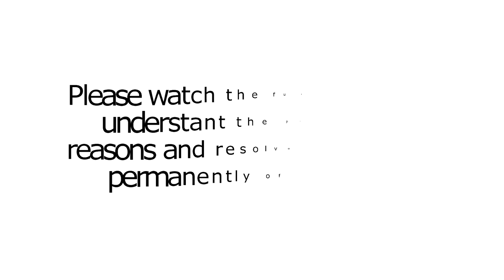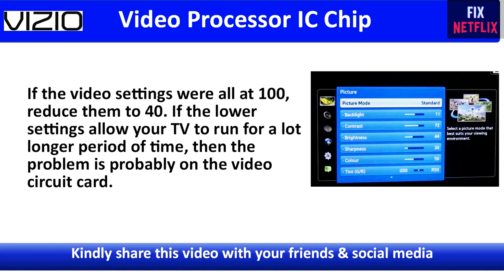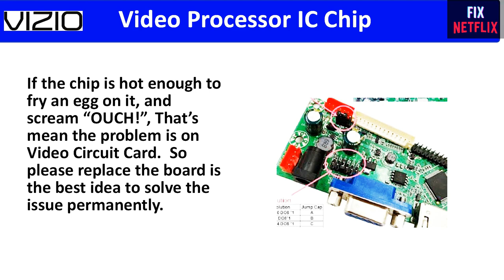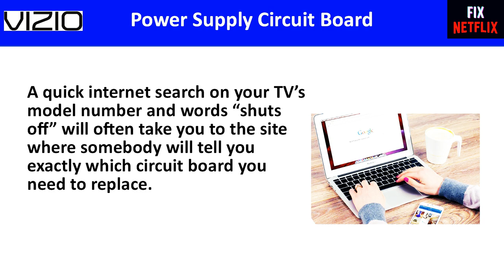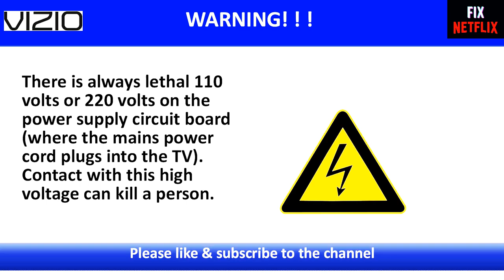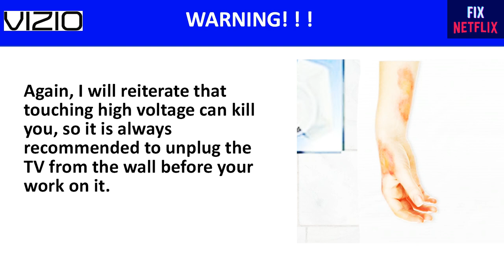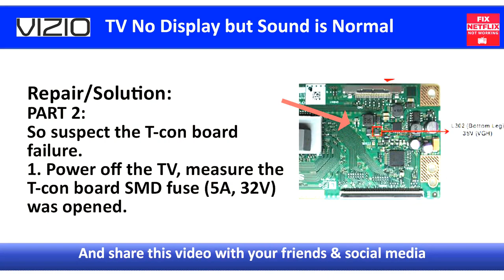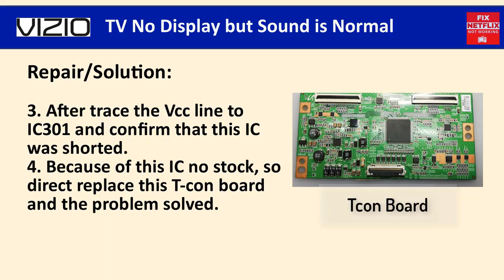How to Fix VIZIO TV Turning Off Every Few Minutes || VIZIO TV turns off by itself- Overheating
If your VIZIO LED TV continues to shut off itself, the problem can be on the power supply circuit board. A good TV repair technician (if you can find one) can often find the problem, but the repair usually entails buying and installing a new circuit card.